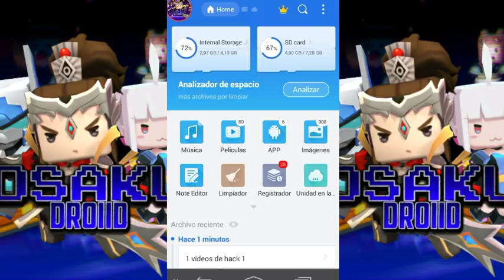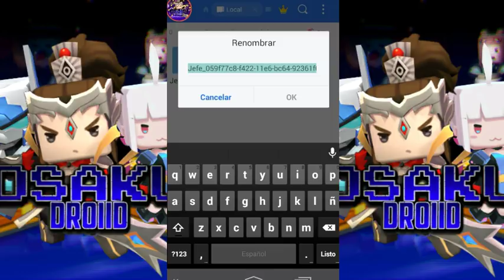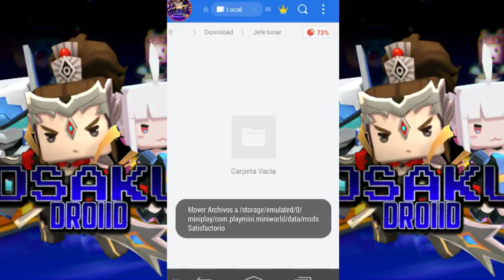Como domar al jefe coloso en Mini World (Plugin)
Descripción=

Descargas:
jefe:

Mi IUD: 31386357

Preguntas Frecuentes:

√Mobizen
¿Con que editas?
√Kinemaster
¿Cuantos años tienes?
√16 años
¿Tienes novia?
√No
¿Modelo del celular?